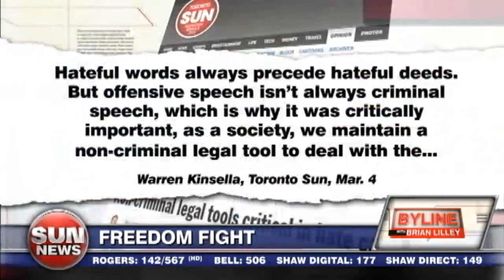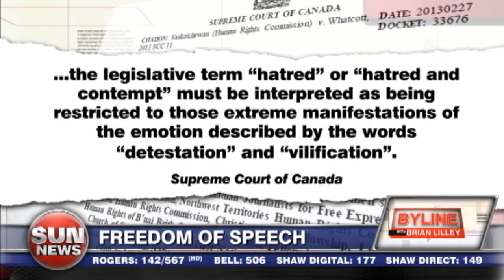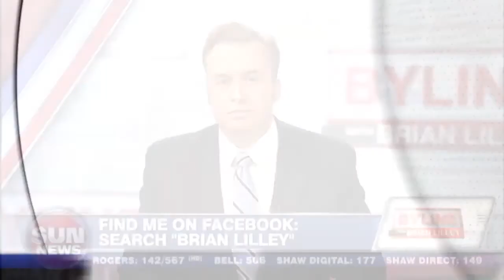Lilley and Kinsella go head to head over free speech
Brian Lilley debate Warren Kinsella over free speech in Canada.